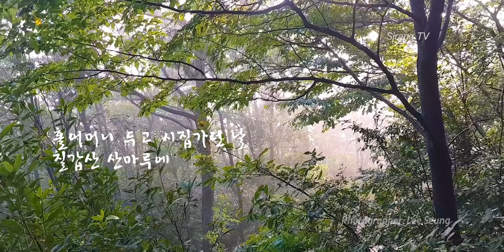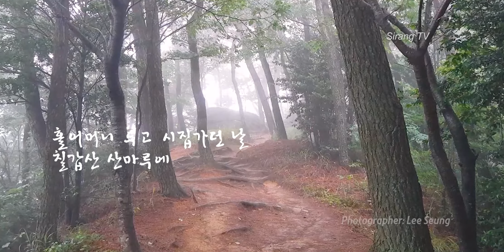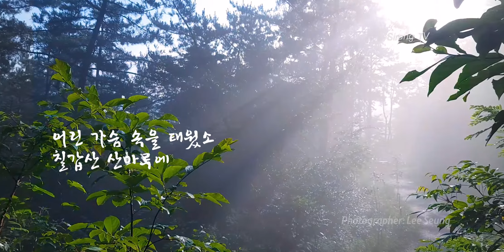불후의 명곡무대 / 이생강 & 황치열 " 칠갑산 "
설명: 불후의 명곡무대 이생강 & 황치열 " 칠갑산 "

사진제공: Photographer Lee Seung
영상: 혜은포토미디어